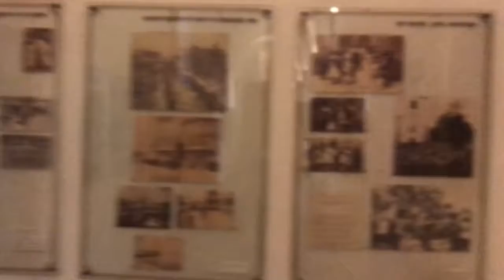ROOM 13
One...
Love...
One love.